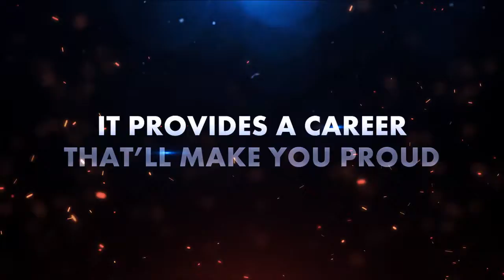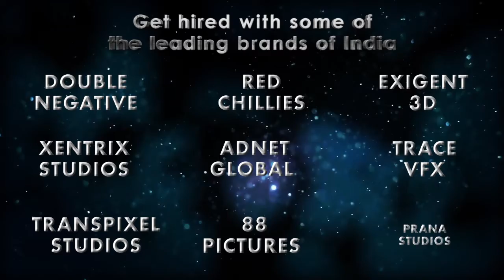Become a Successful Visual Effects Artist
Huge Career Opportunities Await You in Animation & VFX Industry! Ready to Grab the Opportunity?

Whatever your mind can conceive, VFX can help you achieve! Want to make it to the big leagues as a VFX professional?

Arena Animation offers Career courses & short-term courses to students & working professionals who wish to sharpen their skills in one or more tools or software.

Learn software used in animation, multimedia, gaming, web designing - and more.

Visit Our Center for more Details :
Arena Animation
C-308, 3rd Floor,
Manubhai Tower Building ,
Opp. Faculty of Arts,
Sayajigunj,
Vadodara - 390005